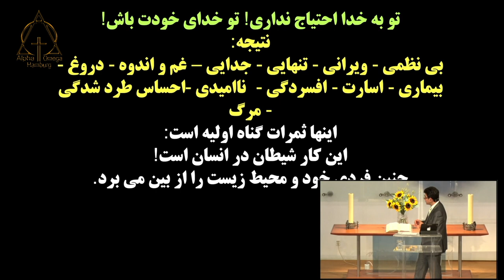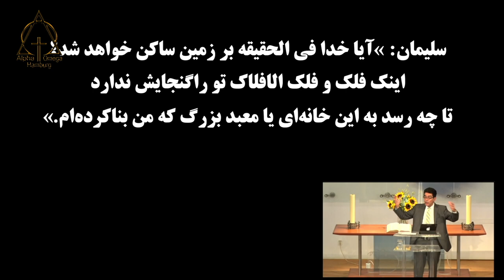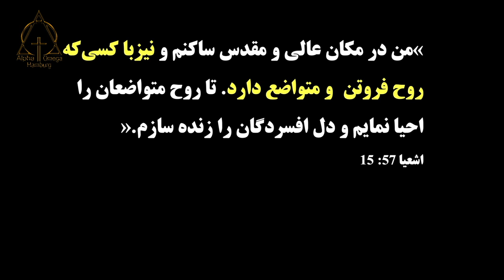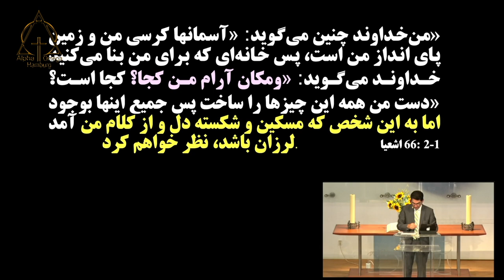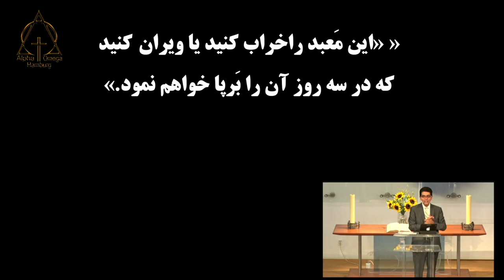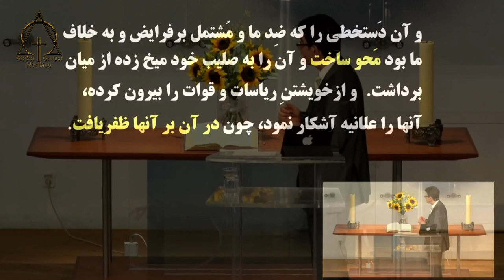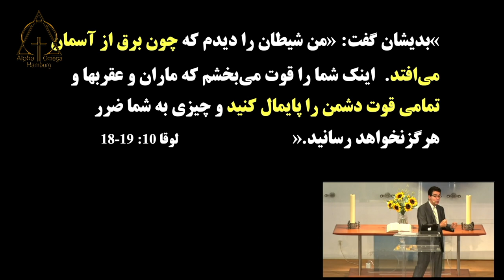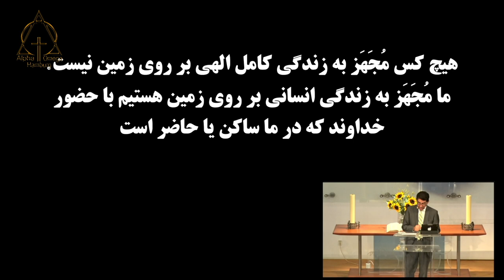موعظه کشیش آلبرت بابایان، آیا مشتاقی معبد خداوند باشی؟‌، 26 09 2021